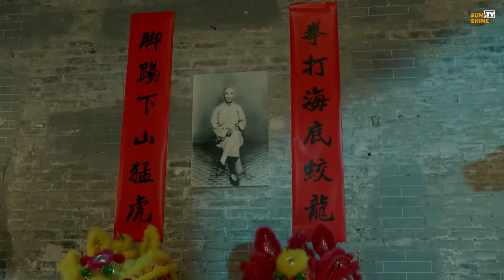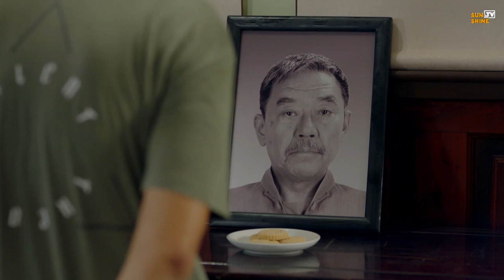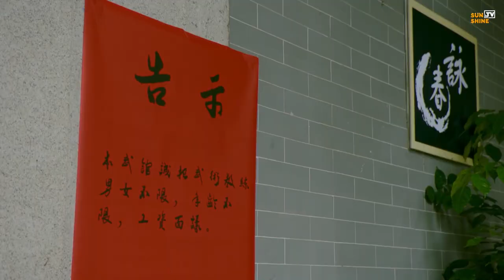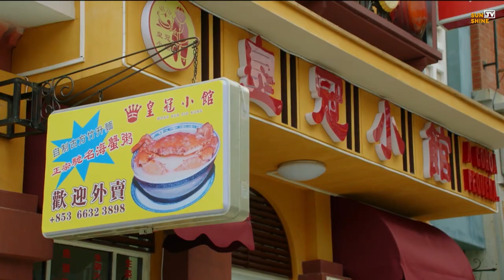GIA VỊ TÌNH YÊU - Tập 22 [Lồng Tiếng] Phim Bộ Tâm Lý Tình Cảm Trung Quốc Hay Nhất 2023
➤ Trọn Bộ KHI ĐÔI TA CHUNG LỐI ĐÁNH RƠI CON TIM - Tập 01 [Thuyết Minh] Siêu Phẩm Ngôn Tình Tổng Tài Trung Quốc Lãng Mạn Nhất 2023

✤ Lịch Chiếu : 19h00 - 20h00  hàng ngày trên Sunshine TV